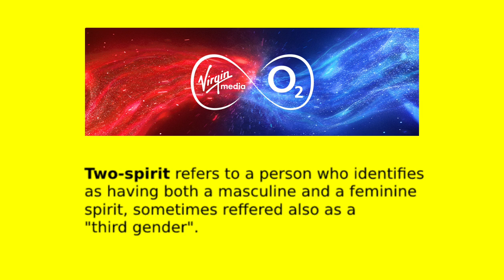Tanit The Serpent Lady - Ancient Phoenicians & Carthaginians